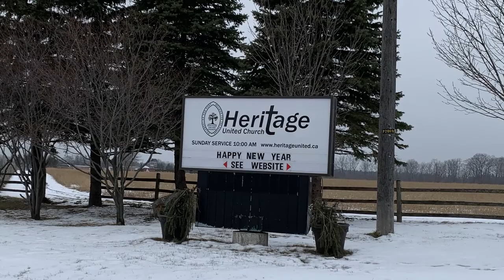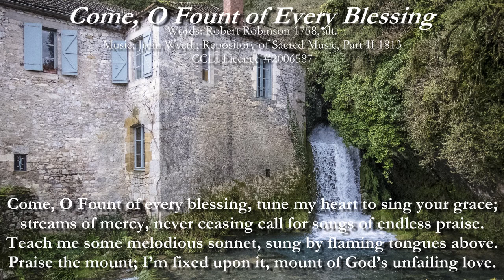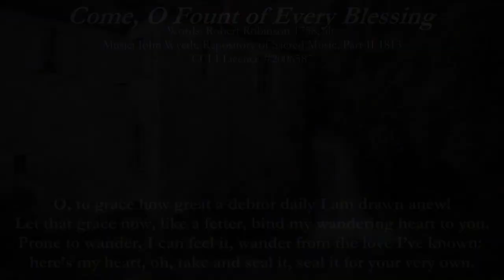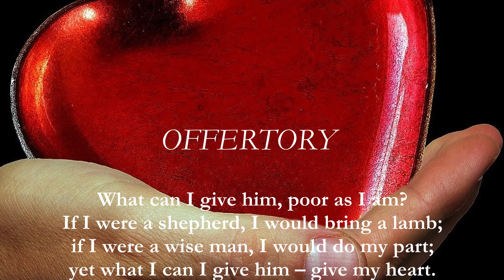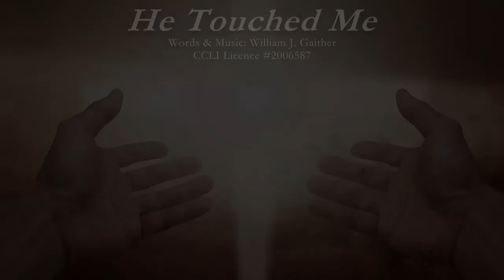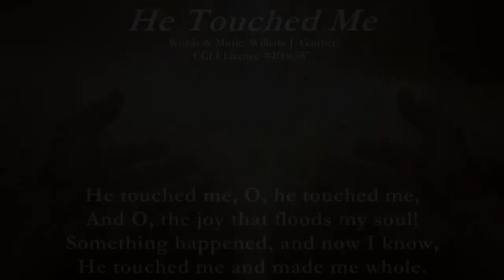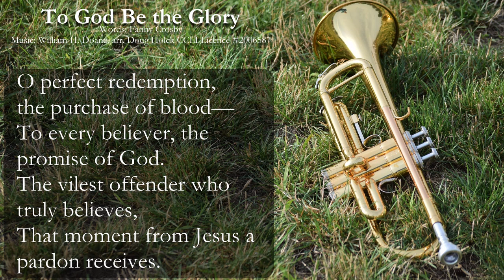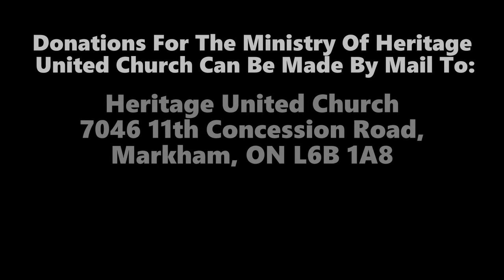I Will Raise You Up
In our reading from Mark’s gospel we find Jesus after a long day of preaching in the synagogue, healing a man who had been possessed by an unclean spirit and who knows what else. As the day comes to a close Jesus, with the disciples, head over to Simon Peter’s house for a warm meal and some time of rest. When they arrive Jesus is quickly directed to Simon’s mother-in-law who is deathly ill with a fever. We read that Jesus, “came and took her by the hand and lifted her up. Then the fever left her and she began to serve.”

He lifted her up. Who do we lift up?

Or to look at it another way, when do we need lifting up?